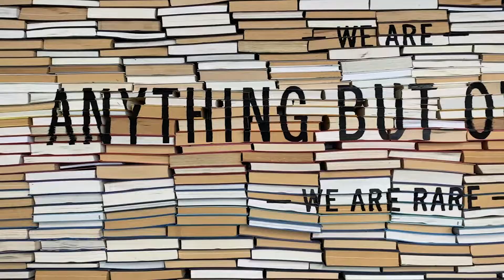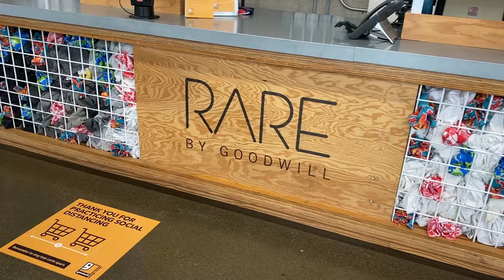RARE by Goodwill Store Tour (Anaheim, CA)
Take a look inside RARE by Goodwill of Orange County, a boutique thrift store in Anaheim, California.
Visit our OCGoodwill thrift stores and boutiques for the best thrift shopping, thrift finds and thrift hauls in Orange County, California.

VOTED BEST THRIFT STORE BY OC REGISTER:
Goodwill of Orange County was voted the best thrift store in Orange County in 2019.

ABOUT GOODWILL OF ORANGE COUNTY:
Goodwill of Orange County helps people who are facing barriers find and keep jobs, which provides purpose, pride and dignity. Since its inception in 1924, Goodwill has supported hundreds of thousands of individuals through quality training and education programs, supportive employment services for people with developmental and physical disabilities, on-site job coaching, community integration programs, veteran employment services, and more.

The nonprofit operates a collection of 25 thrift stores throughout Orange County, including five OC Goodwill Boutiques and its e-commerce platform shopgoodwill.com, to support these life-changing programs and services. To learn more about Goodwill of Orange County, visit ocgoodwill.org.